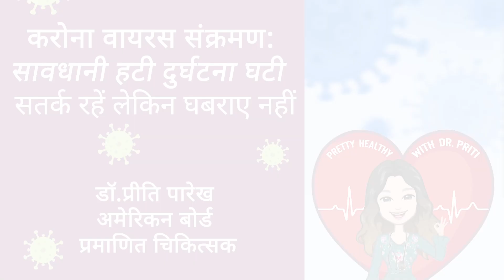करोना वायरस संक्रमण: सावधानी हटी दुर्घटना घटी | सतर्क रहें लेकिन घबराए नहीं | डॉ.प्रीति पारेख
करोना वायरस संक्रमण: सावधानी हटी दुर्घटना घटी | सतर्क रहें लेकिन घबराए नहीं | डॉ.प्रीति पारेख |अमेरिकन बोर्ड प्रमाणित चिकित्सक
Self-Care During Pandemic | How To Take Care of Yourself During Covid-19
If all of us take full responsibility for ourselves and take all precautions against the pandemic virus, we can help keep ourselves, our family, and our community safe.

Watch the video as Dr. Priti sheds light on the current situation of COVID19 and how we can keep our immune system healthy by modifying our lifestyle.

📍 Dr. Priti Parekh, MD is an lnternal Medicine and Obesity Medicine Physician. She is the founder of Pretty healthy with Dr. Priti Digital health platform

Dr. Priti Parekh, an American Board certified Internal Medicine Physician, talks about her Four Wheels of Health Model.